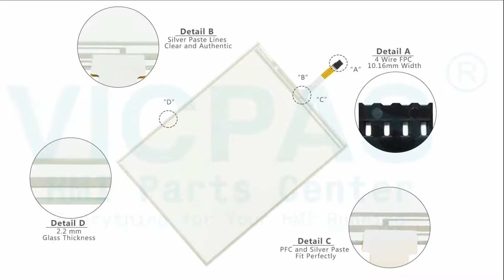for B&R 5AP920.1505-K28 Touch Screen Panel Glass?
B&R 5AP920.1505-K28 Automation Panel 900 Touch Panel Glass Replacement
where you can find B and R AP900 5AP920.1505-K28 Touchscreen Panel, more part and product detail than you ever thought possible!

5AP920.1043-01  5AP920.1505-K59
5AP920.1043-K01  5AP920.1505-K63
5AP920.1043-K02  5AP920.1505-K64
5AP920.1043-K04  5AP920.1505-K65
5AP920.1043-K09   5AP920.1505-K69
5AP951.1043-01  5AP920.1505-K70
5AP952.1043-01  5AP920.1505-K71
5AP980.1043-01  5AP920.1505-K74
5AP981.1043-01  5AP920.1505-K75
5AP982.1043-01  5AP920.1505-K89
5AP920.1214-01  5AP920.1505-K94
5AP920.1214-K01  5AP920.1505-K96
5AP920.1214-K04  5AP920.1505-K98
5AP920.1214-K06  5AP920.1505-KA0
5AP923.1215-I00  5AP920.1505-KA2
5AP980.1214-K03  5AP920.1505-KB0
5AP980.1214-K04  5AP923.1505-K04
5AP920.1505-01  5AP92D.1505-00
5AP920.1505-K04  5AP92D.1505-01
5AP920.1505-K06  5AP950.1505-K05
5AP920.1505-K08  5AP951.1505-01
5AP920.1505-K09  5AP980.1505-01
5AP920.1505-K10  5AP980.1505-B10
5AP920.1505-K11  5AP980.1505-K01
5AP920.1505-K16  5AP980.1505-K08
5AP920.1505-K19  5AP980.1505-K09
5AP920.1505-K20  5AP980.1505-K11
5AP920.1505-K21  5AP980.1505-K30
5AP920.1505-K23  5AP980.1505-K31
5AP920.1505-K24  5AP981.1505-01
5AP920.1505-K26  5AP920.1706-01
5AP920.1505-K28  5AP920.1706-K01
5AP920.1505-K32  5AP980.1706-K02
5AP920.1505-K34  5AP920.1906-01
5AP920.1505-K38  5AP920.1906-K20
5AP920.1505-K42  5AP920.1906-K24
5AP920.1505-K43  5AP920.1906-K29
5AP920.1505-K54  5AP980.1906-K01
5AP920.1505-K55

VICPAS is the global leading provider of full B&R Automation Panel 900 HMI for replacement, we have inventory touchscreen glass, membrane keypad and other accessories for B&R repair replacement.

Skype:cmt-kandy
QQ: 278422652